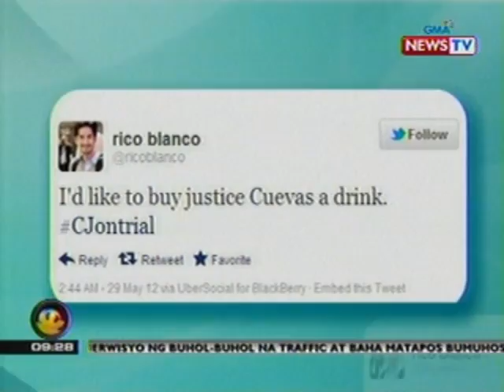SONA: Retired Justice Serafin Cuevas, nagpakita ng husay sa Impeachment Trial ni CJ Corona